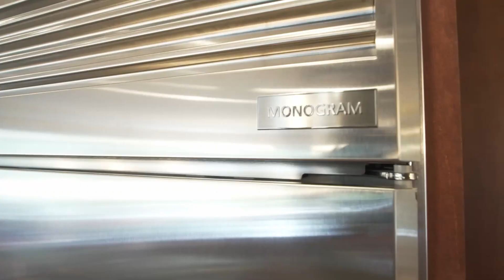🌟 Just Listed: Stunning Waterfront Luxury Home in Vienna, VA 🌟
Experience unmatched luxury and serenity in this breathtaking waterfront home overlooking Copeland Pond. Every detail exudes elegance, from the wide-plank cherry floors and custom trim to the two-story stone fireplace and expansive windows flooding the space with natural light. The chef’s gourmet kitchen boasts commercial-grade appliances, granite countertops, and a designer backsplash. Enjoy serene water views from the custom Trex deck or the light-filled sunroom.

🛌 Upstairs, the luxurious master suite features a tray ceiling, a massive dressing room, and a spa-like bath with marble floors. Each of the additional bedrooms offers private baths, ensuring comfort and privacy. The fully finished basement includes a fifth bedroom, full bathroom, and a spacious rec room with a wet bar, leading to a beautifully landscaped backyard with direct pond access.

📍 Just 5 minutes from Vienna Metro, this home combines tranquility with convenient access to city amenities.

Monthly Rent: $6,750
Security Deposit: $6,750